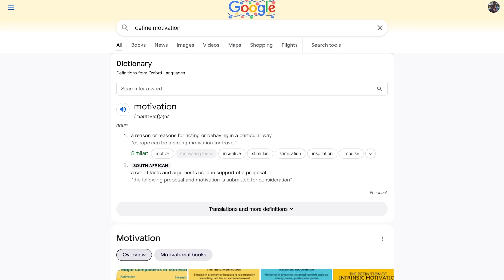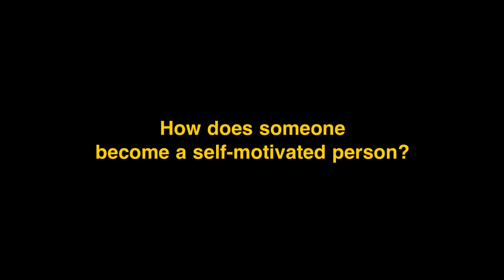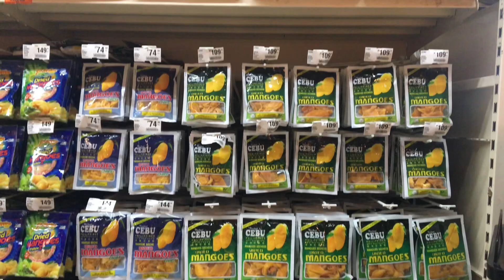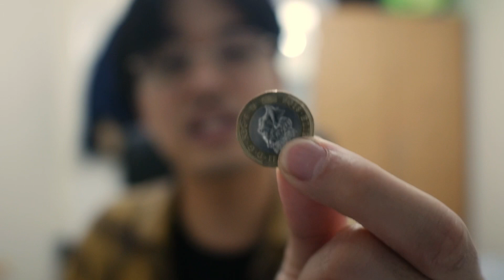How to motivate yourself to study when you have none (Why I’m able to be self-motivated)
Here is how to motivate yourself (to study and for life!). Knowing how to get motivated (and stay motivated) is something everyone should know. In this video I talk about my experience with motivation, and share with you my story of how I personally became more self-motivated. About studying. And about life because it translates. I think having extrinsic motivation and intrinsic motivation make me stop procrastinating and to be more productive. Also I want to say that it’s completely normal to be unmotivated to study from time to time. It happens to everyone. In times like this, I like to remind myself of my motivational reasons to keep going, and I also mix in “flow triggers” (which I explained in this video to boost myself to get the work done.

I hope this video was of value to you, and I hope you take the time to think about what motivates you at an extrinsic and intrinsic level. Let’s help each other out and support one another :)

Timestamps:
0:00 - Introduction
0:07 - Questions this video will answer
0:17 - Defining motivation
0:25 - The desire to accomplish something
0:32 - My “formula” for that desire to accomplish something
0:47 - Examples of extrinsic motivation
1:03 - A person with extrinsic motivations means…
1:18 - Examples of Intrinsic motivation
1:38 - A person with intrinsic motivation means…
1:50 - The start of my story of being self-motivated
2:18 - My extrinsic motivation at the time
2:47 - Why I didn’t have intrinsic motivation at first
3:17 - Where did my intrinsic motivation to study come from?
3:43 - My intrinsic motivation at the time
4:29 - The caveat to motivation
4:50 - The difference between motivation and discipline
5:10 - Conclusion
5:35 - The impact of extrinsic motivation in the real-world
5:43 - The impact of intrinsic motivation in the real-world
5:43 - The impact of discipline in the real-world
6:08 - Overall, this is what (I believe) makes someone self-motivated…
6:20 - … Now what should you do?